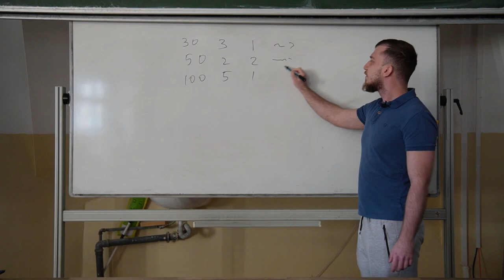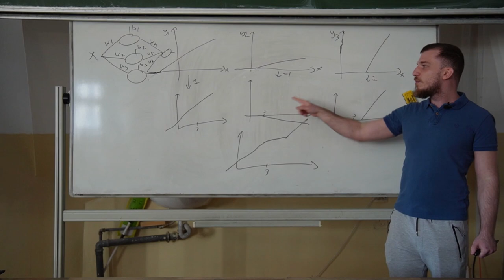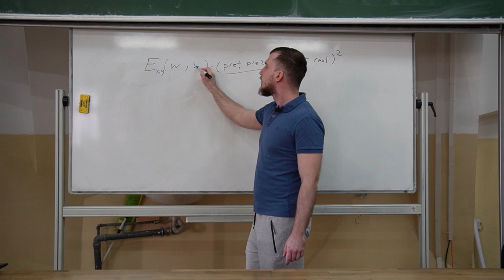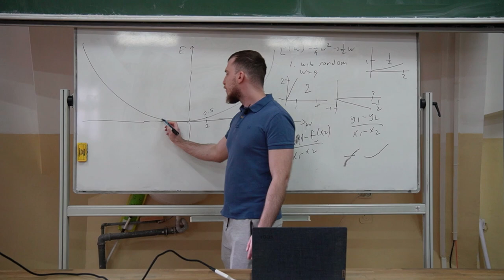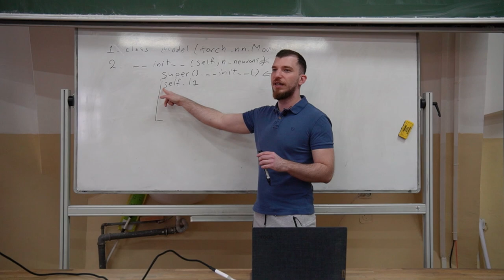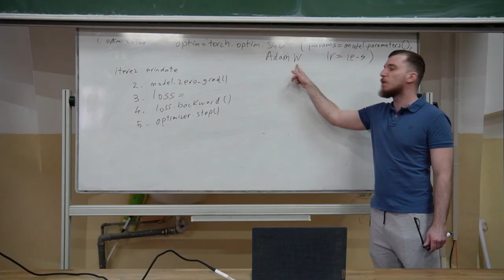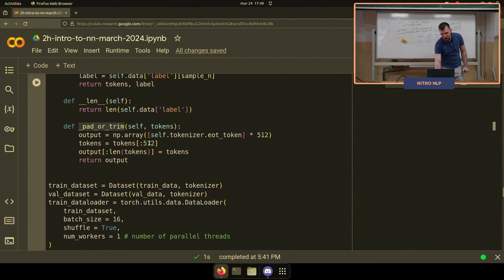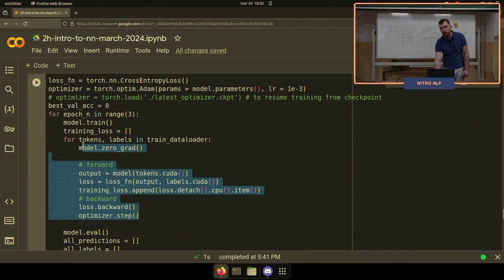Introduction to Deep Learning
An advanced workshop introducing the essential components of the PyTorch framework to build, train, and evaluate a neural network for text classification, with real-world applications.